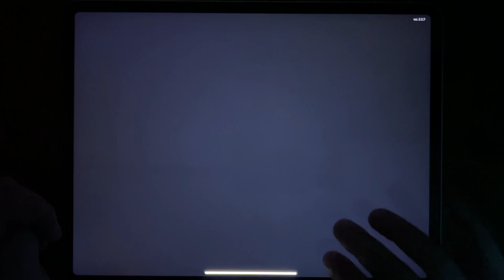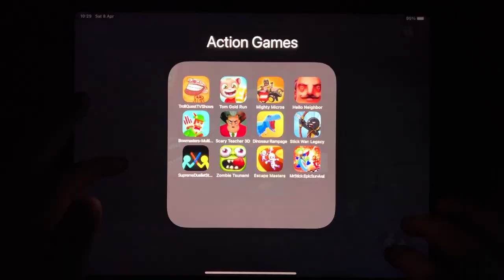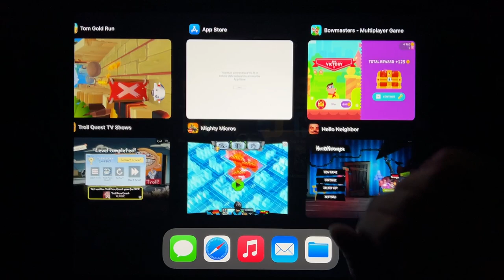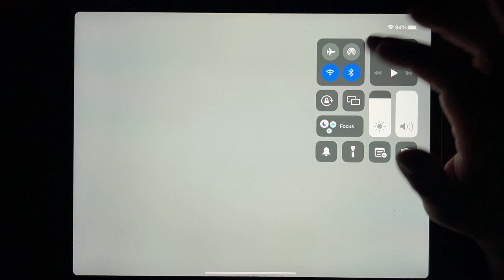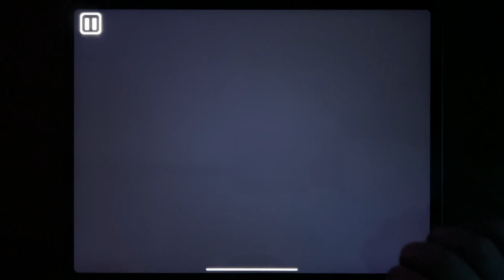Troll Quest TV Shows, Tom Gold Run, Mighty Micros, Hello Nighbor, Bowmasters, Scary Teacher 3D...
Troll Quest TV Shows, Tom Gold Run, Mighty Micros, Hello Nighbor, Bowmasters, Scary Teacher 3D, Dinosaur Rampage, Stick War: Legacy, Supreme Duelist Stickman, Zombie Tsunami, Escape Masters, Mr Stick: Epic Survival